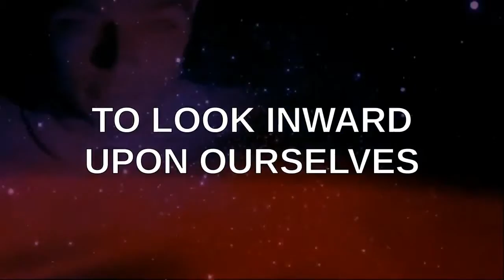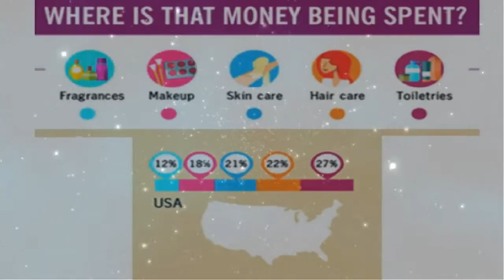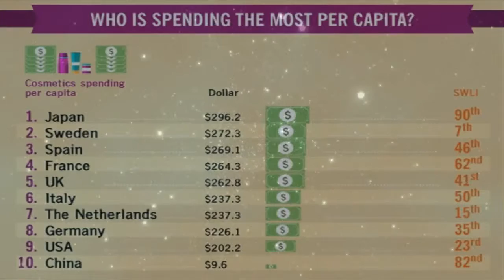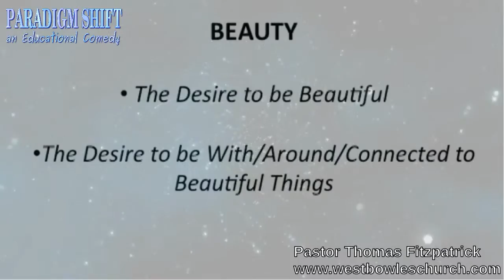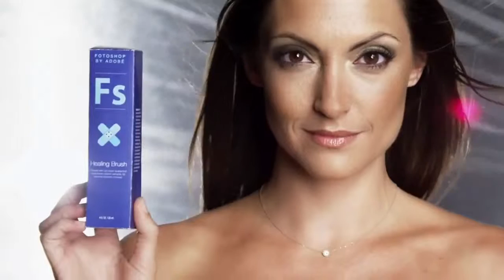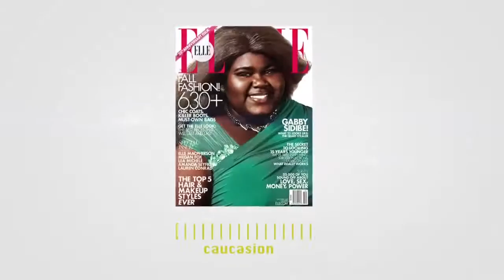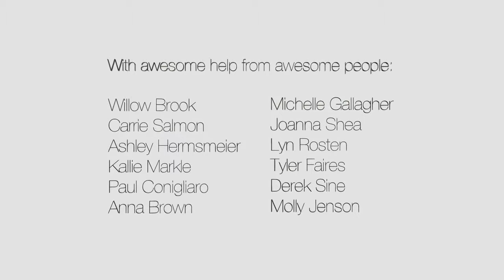PSEC - 2015 - feat. Thomas Fitzpatrick - How Is Beauty Defined? [hd 1280 x 720]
ABOUT: In this episode of "Paradigm Shift - An Educational Comedy" that we have titled as "PSEC - 2015 - feat. Thomas Fitzpatrick - How Is Beauty Defined?" -- Pastor Thomas Fitzpatrick asks the question: How is beauty defined, and what gives anyone the right to define it for everyone else?

Video clips of Pastor Thomas Fitzpatrick courtesy of Richelle DeYoung (foreverartist5454).

Participants List: Pastor Thomas Fitzpatrick
Applicable Hashtags

deviantART Journal: Unavailable.